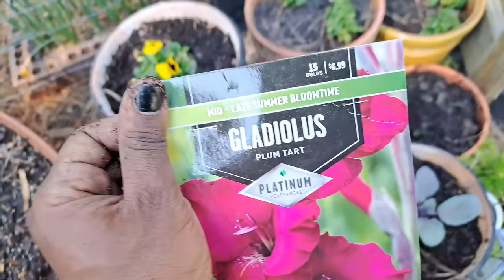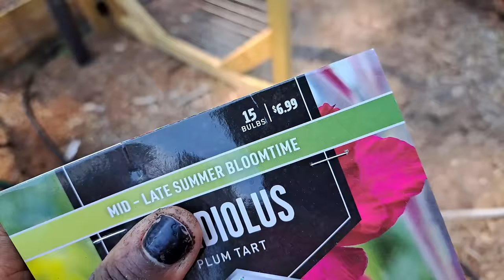The work has to be done. (+APHID INFESTATION)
Hello!

Thank you for joining me in the garden today 🫶🏾

Here is the link for the weed fabric!

This is the 100 foot cloth